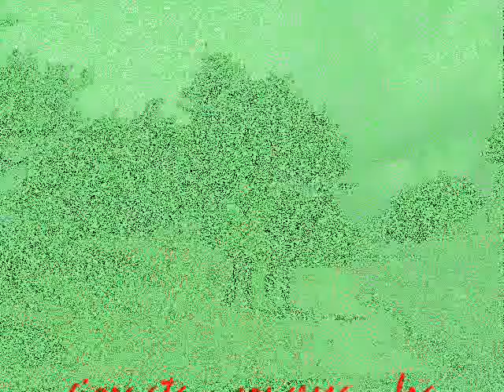PARCO NAZ. D'ABRUZZO - monte panico-monte san nicola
da forca d'acero  diretti in cresta sino a monte panico ,poi seguendo sempre la cresta al monte san nicola sino al valico inguagnera